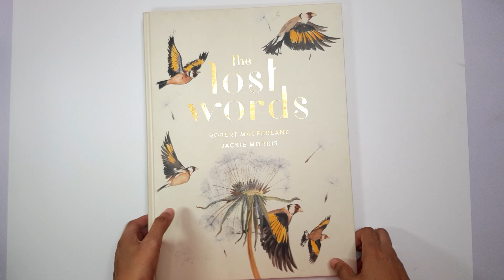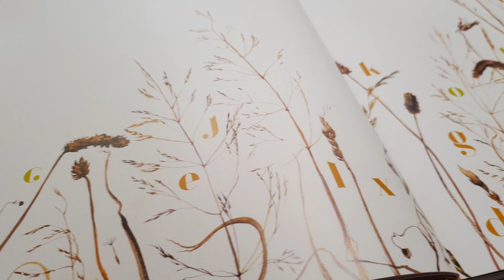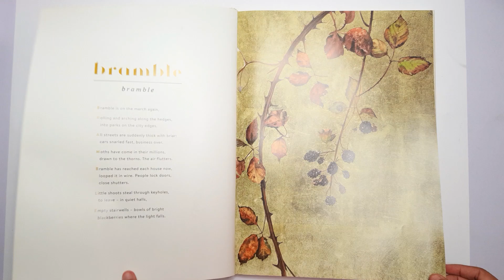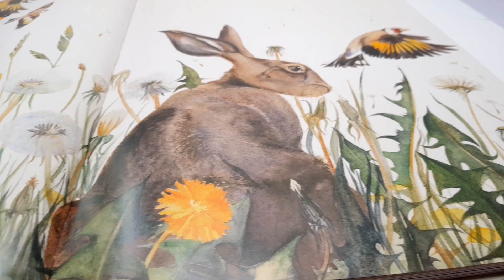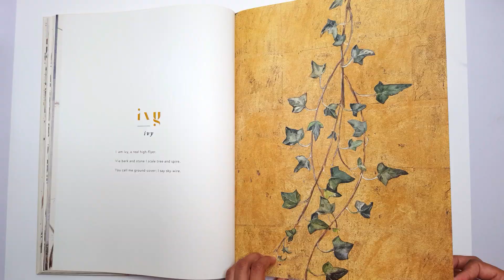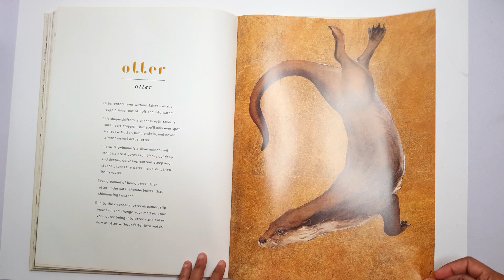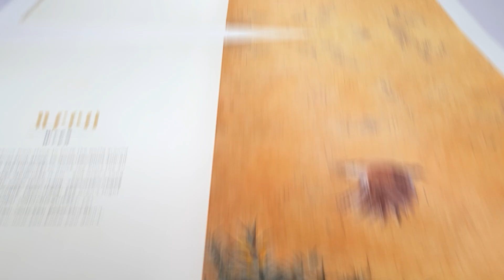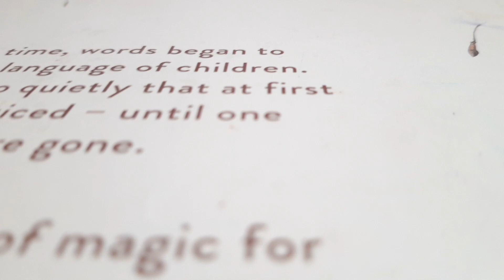The Lost Words: Most beautifully illustrated book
'The Lost Words book flip through.